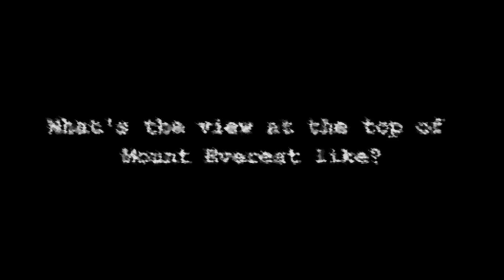माउंट एवरेस्ट के ऊपर से क्या दिखता है|Mount Everest: |facts about Mount Everest